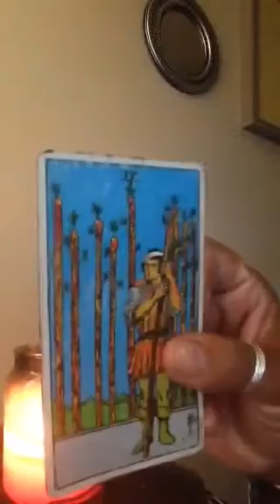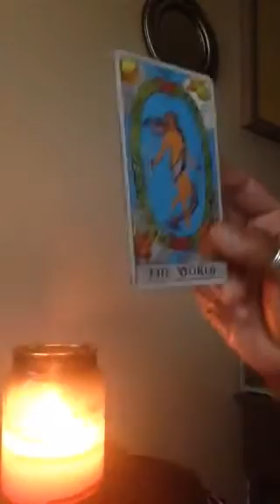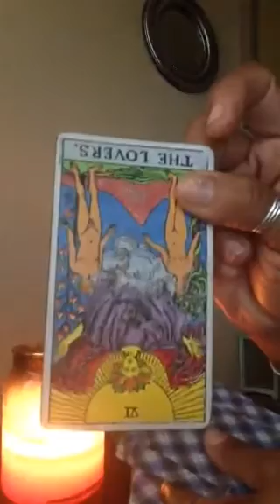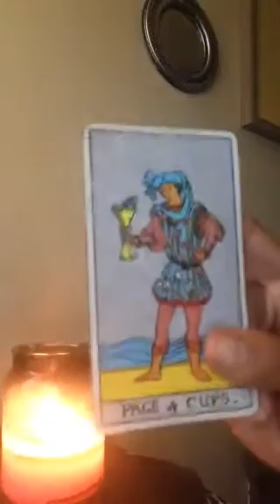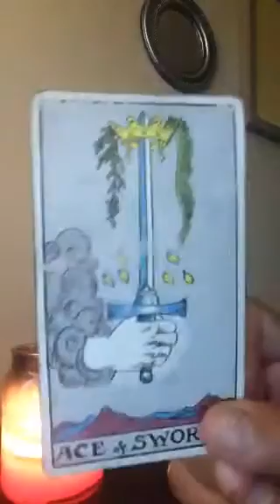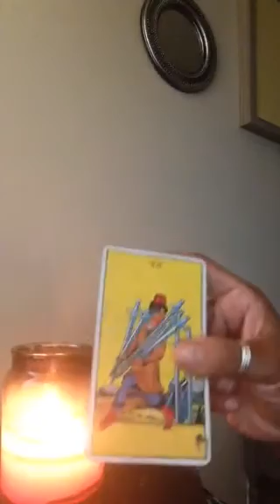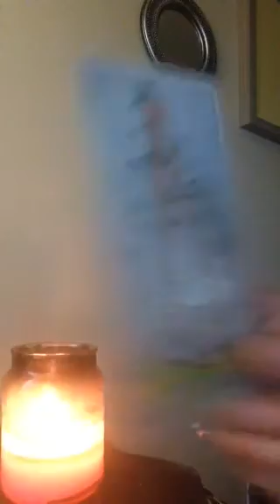Aries❤️SNAKE A$$ MOTHER FREAKER❤️Relation Gone Sour🔥